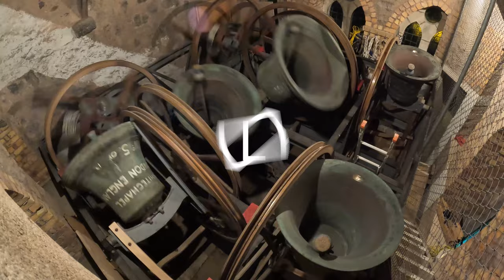We literally rang in the New Year!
You've no doubt heard the phrase "ring out the old year" and "ring in the new year". Well, this year we did both, literally!

A band of 6 of us (we have 8 bells) rang out the old year, watched the fireworks from the nearby SkyTower, and then rang in the new year. We rang Rounds, Called Changes, and then Grandsire Doubles.

Video production by Scott Pilkington @spil030 2024